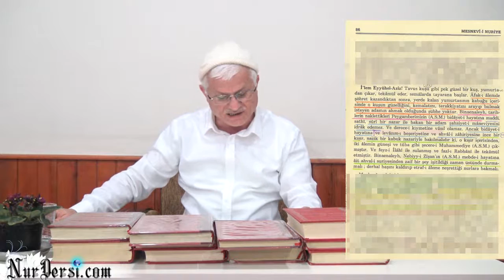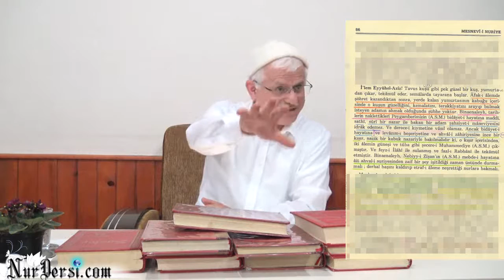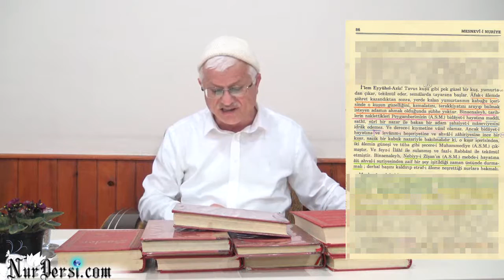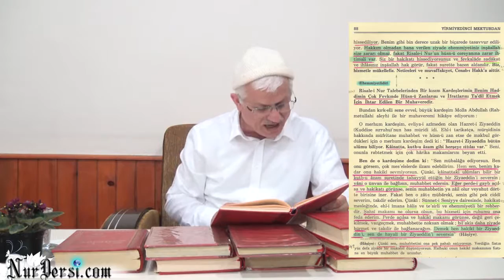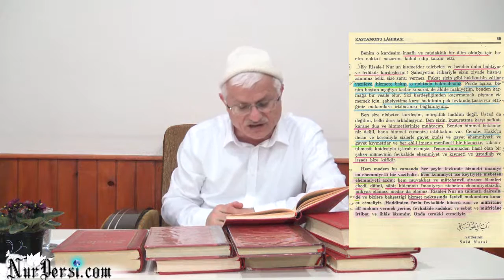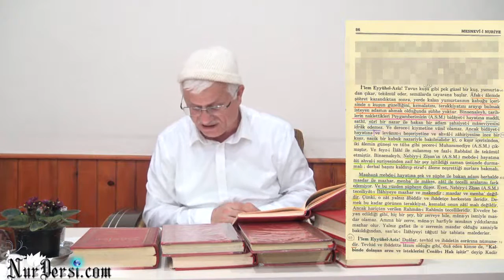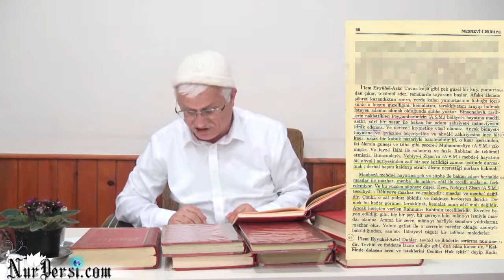Söyle bakma 1